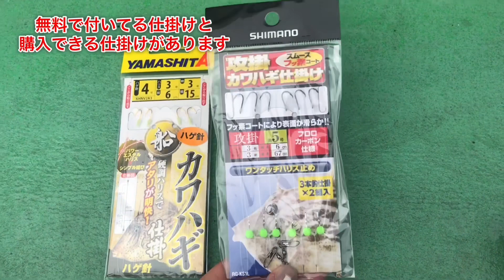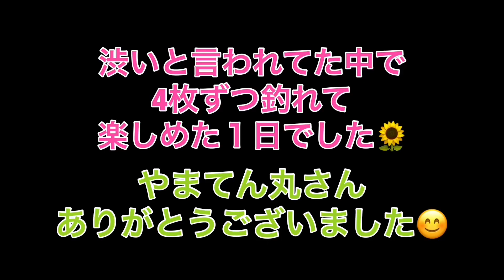【電車釣行】釣り女子2人旅☆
こんばんわ☆
冨士木耶奈(ふじきかな)です♫
今回は仲良しみづほちゃんと2人で
電車で釣りに行ってきました（＾ν＾）
普段から1人電車釣行やけど、
友達と行く電車釣行はさらに楽しかったです☆
ぜひ最後までご覧ください(o^^o)

よろしくおねがいします(o^^o)